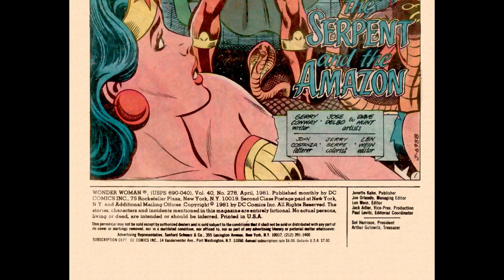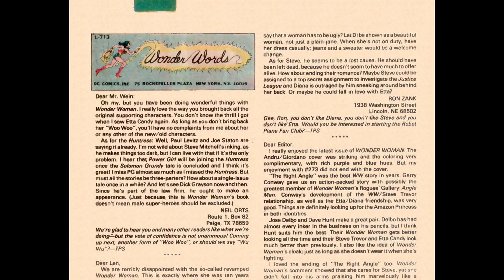Wonder Woman v1 278 [comic book]